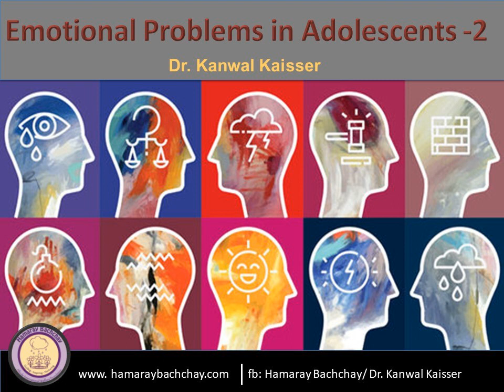Emotional Problems in Adolescents -2 by Dr. Kanwal Kaisser